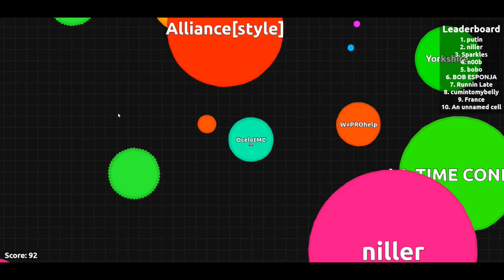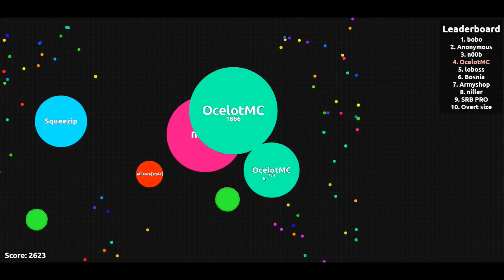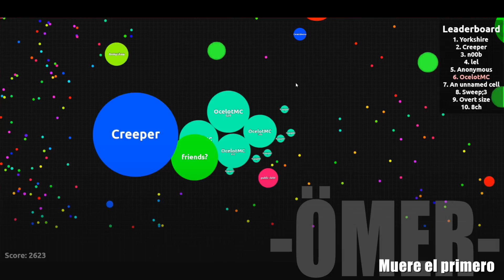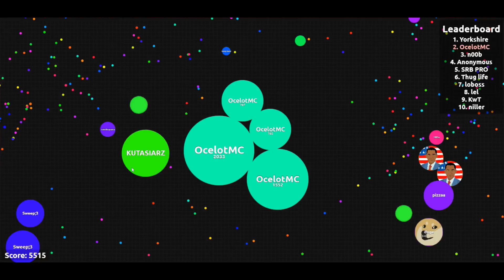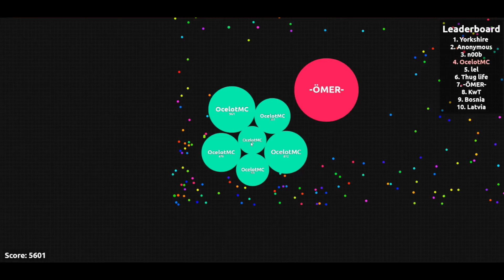"A por mi record" 4 ||| Agar.io ||| #5601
Bueno os traigo otro montaje de Agar.io, el nuevo juego de moda. En esta ocasion os traigo una partida que me salio muy bien, y muy rapido, en la que supero mi propio record del video anterior. Video a video intentare superar mi record, a ver hasta donde llegamos.

 JUEGA CONMIGO!!! Agregame y si coincidimos echamos unas partidas ;)
Steam: OcelotMC
Play Station 4 ID: OcelotMCUK

:D